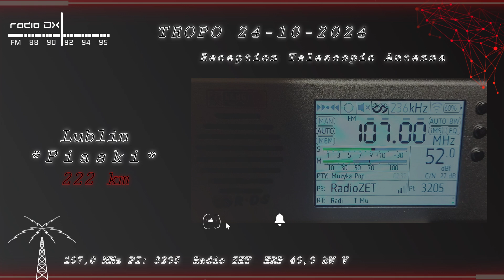[FM-DX] Tropo - Lublin In Piotrków Tryb 24.10.2024 Reception Telescopic Antenna.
📻RX:  *Tuner FM TEF 6686 NXP* Ver.2.11 + Telescopic Antenna*
🗼TX:   Lublin *Piaski*  🇵🇱

*0:00* - *Intro*

*0:15* - 102,2 MHz   PI: 3900   Radio Lublin Lublin *Piaski*    ERP 89,0 kW V   222 km

*1:04* - 107,0 MHz  PI: 3205    Radio ZET Lublin *Piaski*   ERP 40,0 kW V   222 km

*1:58* - *The End*